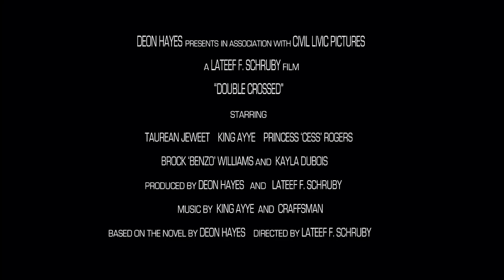Double Crossed - Friend or Foe Movie Trailer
"Double Crossed" - Friend or Foe "The Movie Trailer"
A novel by Deon Hayes - Directed by Lateef F. Schruby.    Follow the stories of Rob, Esh, and Cool through their reign on the streets. Rob, a hustler in charge, finds love in a beautiful, streetwise woman named Esh. Rob along with his henchman Cool, seek out to take over the streets in this fast paced thriller. Double Crossed Friend or Foe the novel by Deon Hayes shows you the harsh realities of the streets  and leaves you asking the question, "Who is on your side"?